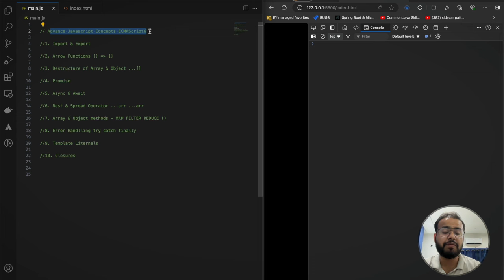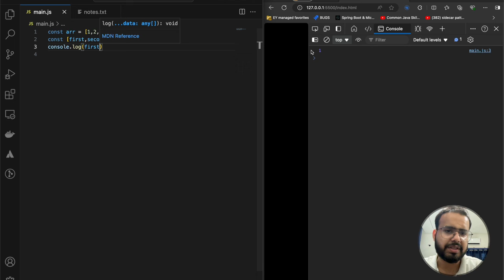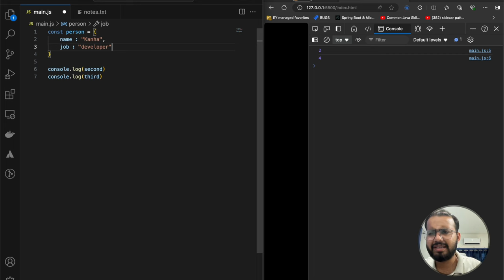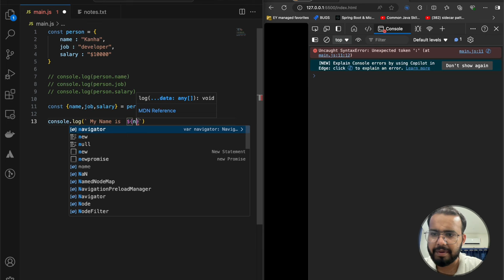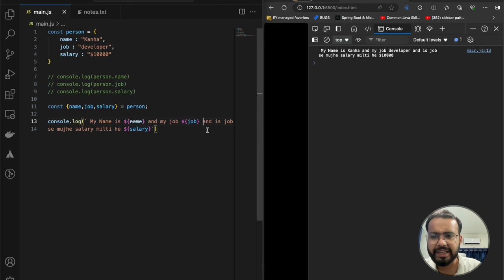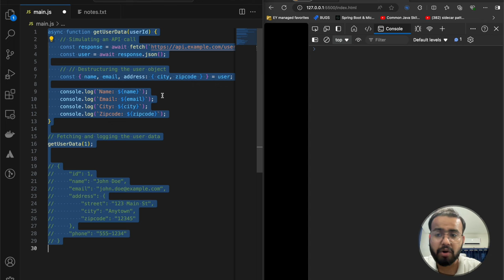Array Destructuring and Object destructuring in Advance Javascript ES6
let a, b, rest;
[a, b] = [10, 20];

console.log(a);
// Expected output: 10

console.log(b);
// Expected output: 20

[a, b, ...rest] = [10, 20, 30, 40, 50];

console.log(rest);
// Expected output: Array [30, 40, 50]

Thankhyou !

In this Video we Will Cover Further Topics :